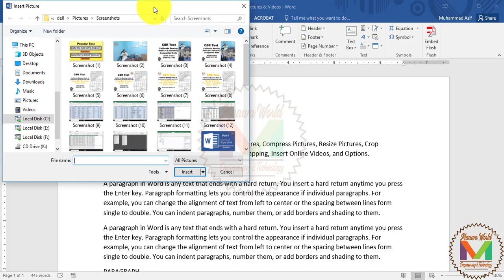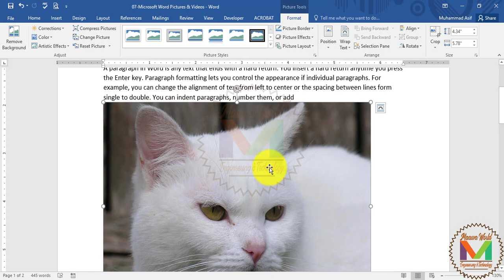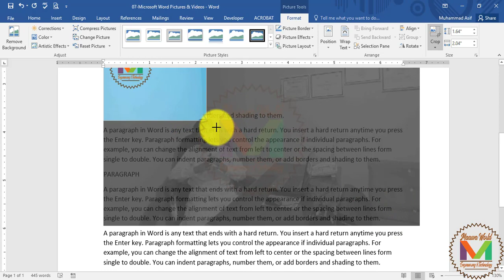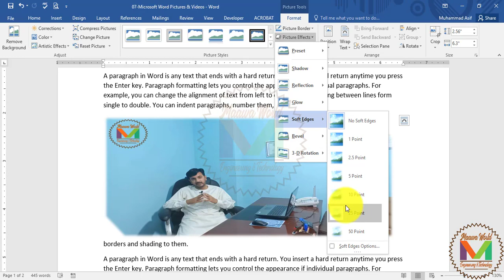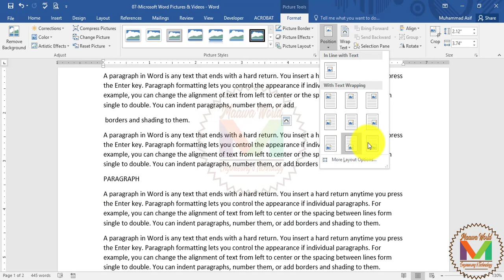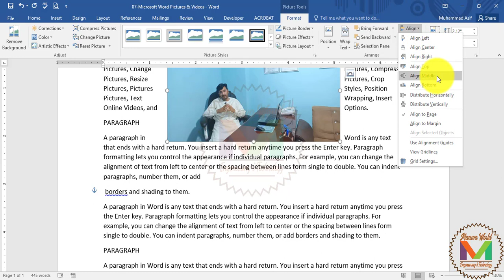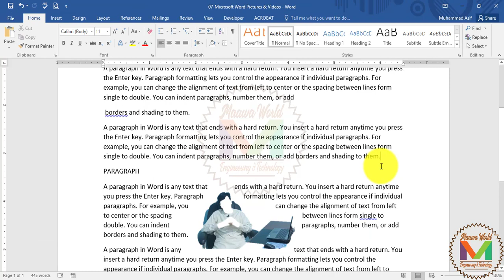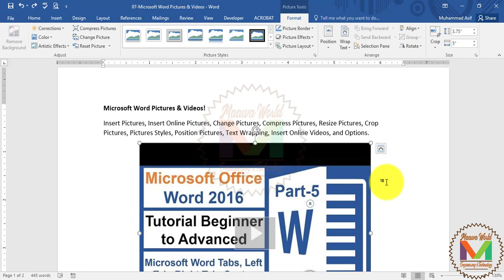Microsoft Word Pictures & Videos, Insert, Styles, Crop Pictures (Part-7) Urdu/Hindi |MaawaWorld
Welcome To Microsoft Word 2016 Tutorial Beginner to Advanced (Part-7) Urdu/Hindi

07 - Microsoft Word Pictures & Videos! Insert Pictures, Insert Online Pictures, Change Pictures, Compress Pictures, Resize Pictures, Crop Pictures, Pictures Styles, Position Pictures, Text Wrapping, Insert Online Videos, and Options.

Microsoft Word Pictures & Videos!
• Insert Pictures.
• Insert Online Pictures.
• Change Pictures.
• Compress Pictures.
• Resize Pictures.
• Crop Pictures.
• Pictures Styles.
• Position Pictures.
• Text Wrapping.
• Insert Online Videos.
• and Options.

Microsoft Word 2016 Tutorial Beginner to Advanced:-

Microsoft Excel 2016 Tutorial Beginner to Advanced:-